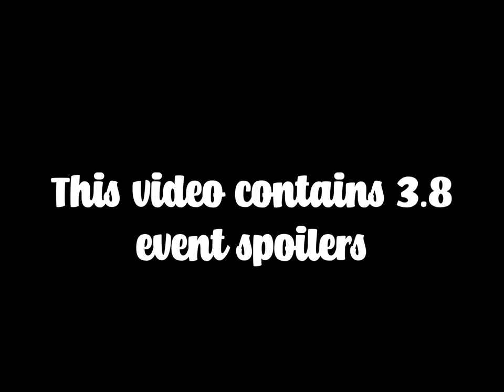3.8 Event Cutscene & 3.8 Event Edit